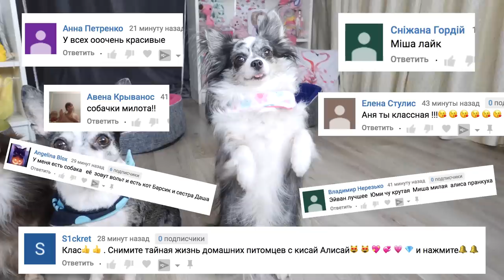КОТОПРАНК vs ДОГОПРАНК! СОСИСКА НЕСЪЕДОБНАЯ ИЛИ СЪЕДОБНАЯ? РОЗЫГРЫШИ ВОЛШЕБНЫХ ПИТОМЦЕВ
АНЯ ПОЗВОНИЛА НА НОМЕР 666! ЕЙ ПЕРЕЗВОНИЛИ ▼ЖМИ ЕЩЁ▼

ПОДПИШИСЬ на Magic Pets - в этом видео КОТО пранк и ДОГОпранк волшебные питомцы собаки Эйван, Софи, Миша и покемон Юми Чу и кошка Киса Алиса запутались в том, кто кого разыгрывает… Киса Алиса поболтала по телефону с кошечкой Баттерс и решила разыграть песиков. Она посмотрела розыгрыши и пранки для друзей в Интернете и увидела пранк с ненастоящей едой - сделать котлетки из бумаги, а она решила сделать сосиски для собак из картона и обмануть их, только вот в этот раз друзья прятались за дверью и подслушали кисин разговор, узнали, что она будет делать и решили сделать свой розыгрыш! Смотри, что из этого вышло…

Привет! Мы, Magic Pets, волшебные питомцы Anny Magic! Чихуахуа Софи Сан, её брат Эйван Бро, его жена Миша Лайк, удочеренные покемон Юми Чу, её подруга Киса Алиса и другие животные! Пиши комментарий! Загляни на главный канал Magic Family и канал хозяйки Anny Magic! Волшебные пёсики едят корм PLATINUM, можешь купить пачку с Меджик стикером и автографом а тут наш MAGIC мерч